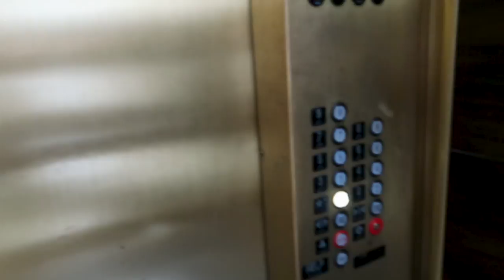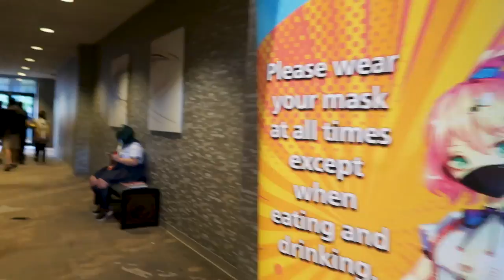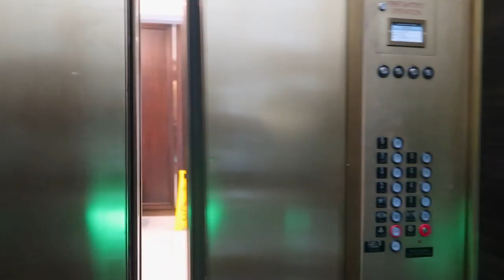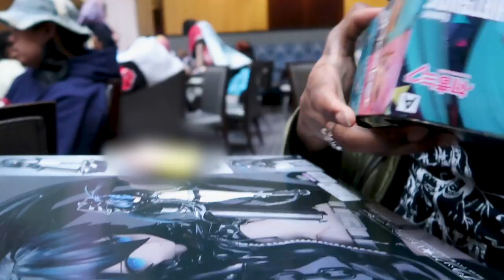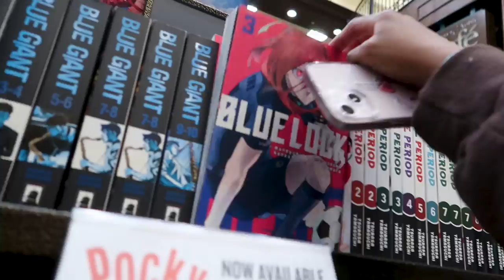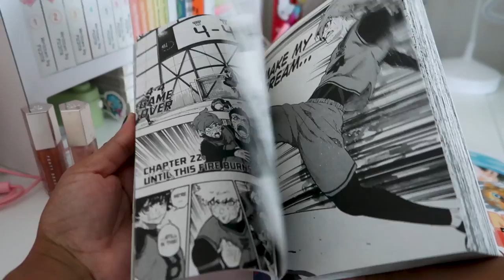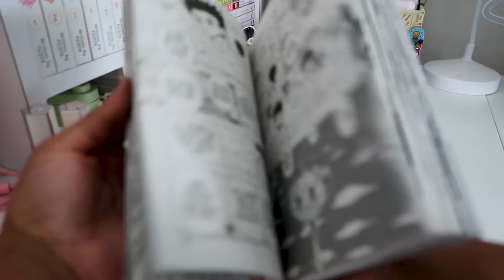anime weekend atlanta 2022 ft. RDCworld1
hello, patricia here!! *:･ﾟ
welcome back to my channel and if you're new here, thanks for stopping by!! this week's vlog is all about my anime weekend atlanta experience from start to finish! grab a snack, take a seat, and join in on the fun! also, if you enjoyed the video, please drop a like or comment down below cause i love chatting with you guys! :)

also sorry if my voice is low in some parts of the video, it was my first time doing a voice over and ya girl is learning LMAOOO!

0:00 » preview
0:16 » day 1 - checking into hotel & getting ready
2:02 » arriving at convention
4:51 » artist alley
6:13 » hanging w friends & mini concert
8:18 » after con activities
10:18 » day 2 - grwm
11:04 » walking around convention, maid cafe, linking with friends
16:09 » after party
18:11 » day 3 - grwm, checking out hotel
24:43 » manga shopping, boba, kbbq
26:32 » unboxing time, let's see what i got from the con :D
29:21 » outro

➝ canon mark g7x mark ii

🌱 sub count: 4,460 of you cuties! ily all sm